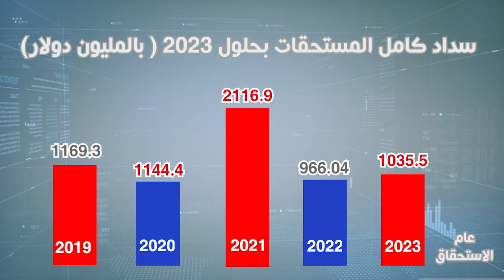المركزي المصري يؤجل سداد ودائع لدولة الإمارات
جميع الحقوق محفوظة لجريدة المال لمزيد من الفيديوهات والتقارير والأخبار الإقتصادية والسياسية زورو موقعناعلى